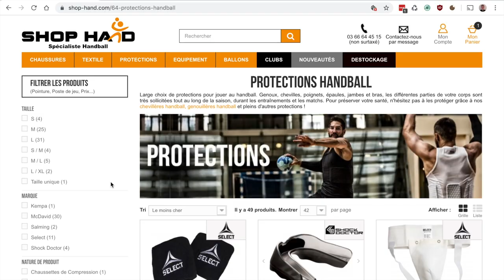Protections handball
Nos conseils pour vous aider à choisir vos protections pour jouer au handball. Préservez votre corps pour pouvoir tenir le plus longtemps possible sur un terrain ;-) Retrouvez toutes nos protections ici